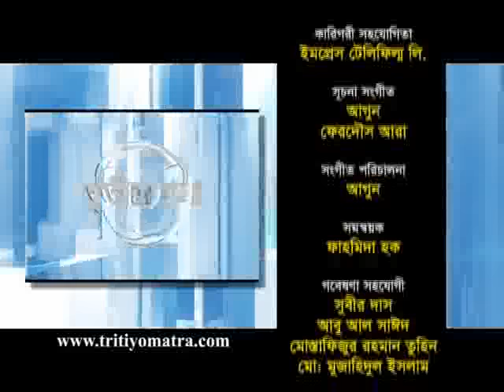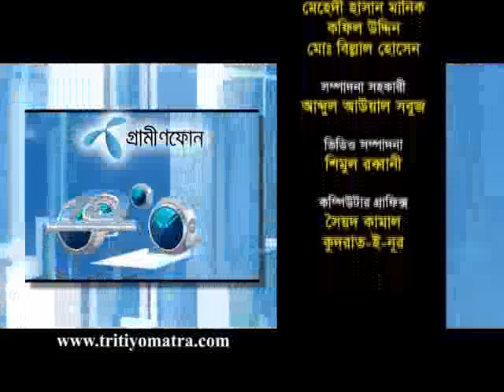Dr. Akber Ali Khan and Dr. Binayak Sen - Tritiyo Matra Episode 4325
Dr. Akbar Ali Khan, Former Adviser to the Caretaker Government and Dr. Binayak Sen, Economist participates in episode 4325 of Tritiyo Matra on 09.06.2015